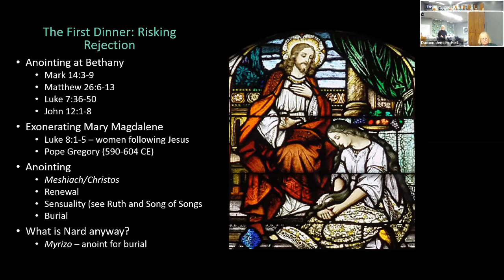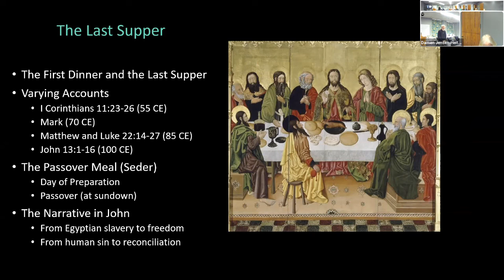Risking the Passion, Part 4, April 3, 2022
The audio on part 3 didn't work but we're back at it for part 4! Dr. Dan Deffenbaugh continues this study of the events of Holy Week.
This forum was presented and recorded via First Presbyterian Church of Hastings on April 3, 2022.